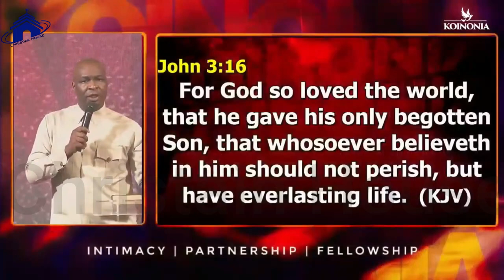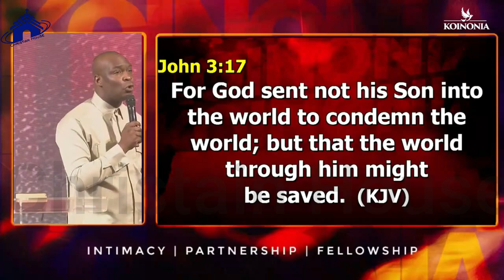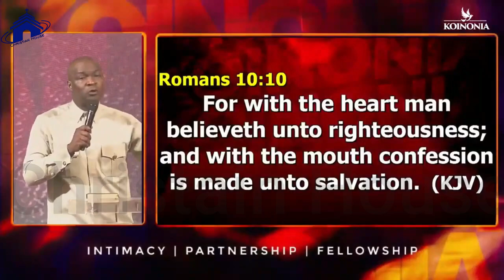IF YOU ARE CONNECTED TO KOINONIA YOU WILL BURN FOR THIS | APOSTLE JOSHUA SELMAN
below is the account detail:

Account number:
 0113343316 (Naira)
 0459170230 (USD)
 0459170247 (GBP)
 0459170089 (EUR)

Branch: 13/15, Manchester Road, GRA, Zaria, Kaduna State

Account Numbers;
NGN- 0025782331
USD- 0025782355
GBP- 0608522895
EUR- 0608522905